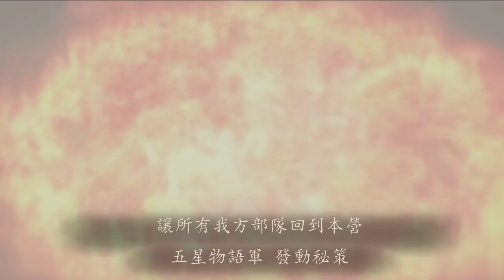三國志12 対戦版 PS4 PSV 五星物语 败北